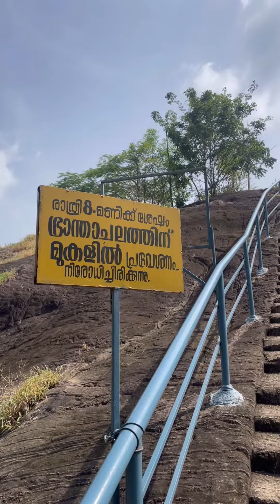Naranathu Bhranthan Kallu, Pattambi - Valanchery